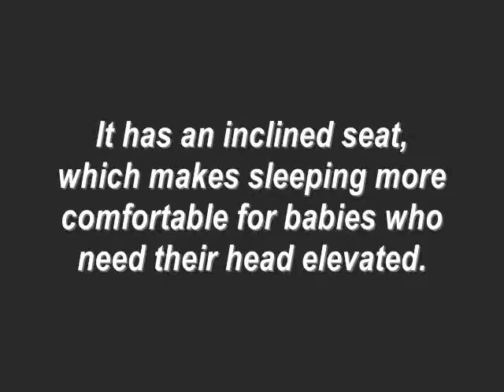Fisher Price Newborn Rock 'n Play Sleeper Split Rings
The Newborn Rock 'n Play Sleeper is a unique portable sleep seat for newborns, with a wonderful rocking action and secure inclined position for babies who need it - and it now includes calming vibrations!

Its frame rocks gently with a push from mom, and includes very soft fabrics. The sides have breathable fabrics, and it collapses easily to bring along on visits or trips. For entertaining, there is a teether on a link. Now even easier to clean.